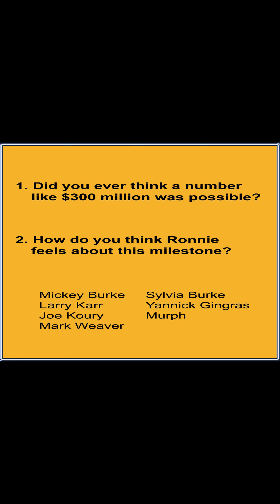Debbie Little interviews Ron Burke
What does it mean to be the first trainer or driver in harness racing history to reach $300 million in career earnings? HRU's  Debbie Little sat down with trainer Ron Burke.